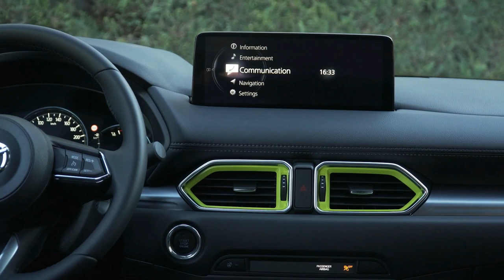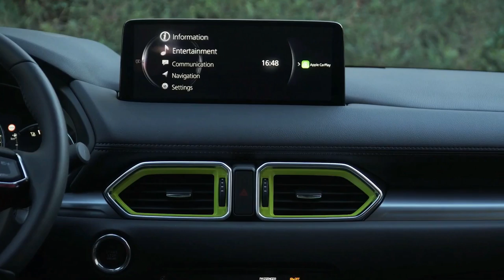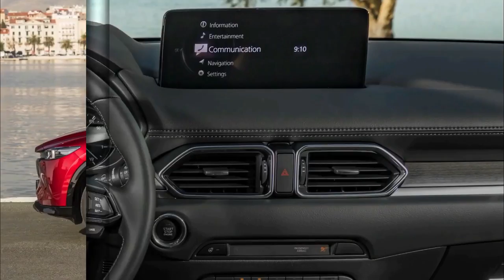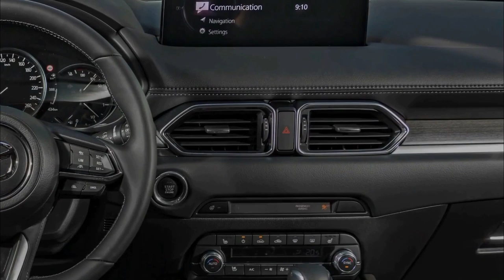BRAND NEW 2022 MAZDA CX 5 FACELIFT | DRIVING | INTERIOR | EXTERIOR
DETAILS ABOUT THE CAR:
2022 Mazda CX5 Starting at $28,000 estimate. More than any other mainstream compact crossover, the 2022 Mazda CX-5 makes its driver feel special. With a price tag that's much closer to a Honda CR-V’s than a Porsche Macan’s, the Mazda is accessible to the same demographic group as the former, but it's also able to the impress those who fall into the latter's tax bracket. The CX-5's base four-cylinder engine doesn't highlight its dynamic driving personality as well as the optional turbocharged four, but all models have a ride-and-handling balance that's unrivaled in this segment.